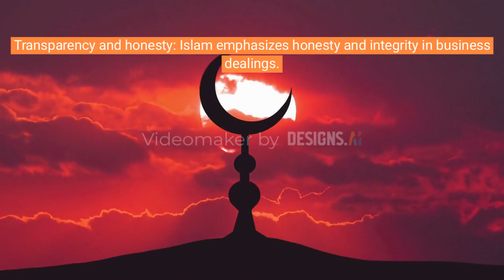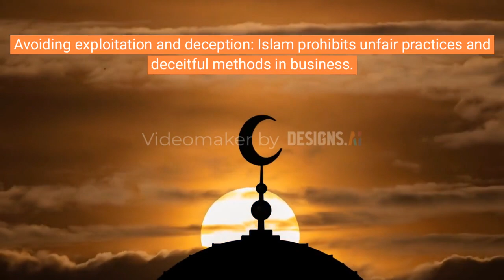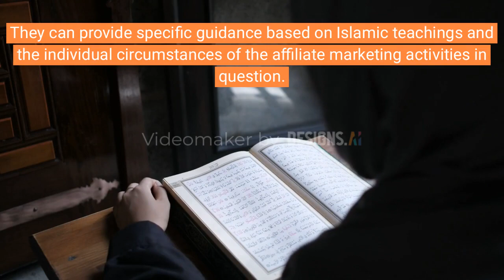Is Affiliate Marketing Halal? | Digital Dimensions | Artificial Intelligence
The permissibility of affiliate marketing in Islam, like many other contemporary issues, is a subject of debate among Islamic scholars. While affiliate marketing itself is a business model and not inherently forbidden in Islam, its permissibility depends on the specific context and the products or services being promoted.

The key factors to consider when determining whether affiliate marketing is halal or not include:

The nature of the products or services: If the products or services being promoted through affiliate marketing are halal and permissible according to Islamic principles, then the affiliate marketing for such products would likely be considered halal as well.

Transparency and honesty: Islam emphasizes honesty and integrity in business dealings. If the affiliate marketer is transparent about the products or services they are promoting and provides accurate information to the consumers, it would align with Islamic values.

Unlawful content: If the affiliate marketing involves promoting products or services that are haram (forbidden), such as alcohol, gambling, or interest-based financial services, then it would be considered impermissible in Islam.

Avoiding exploitation and deception: Islam prohibits unfair practices and deceitful methods in business. If affiliate marketers engage in deceptive tactics or take advantage of consumers, it would be considered unethical and against Islamic principles.

Advertising content: If the advertising content contains inappropriate or offensive material, it would be contrary to Islamic teachings.

To ensure that affiliate marketing is halal, it is essential to adhere to Islamic principles and conduct business ethically and honestly. If in doubt, seeking advice from a knowledgeable Islamic scholar or authority on Islamic finance and business ethics is recommended. They can provide specific guidance based on Islamic teachings and the individual circumstances of the affiliate marketing activities in question.